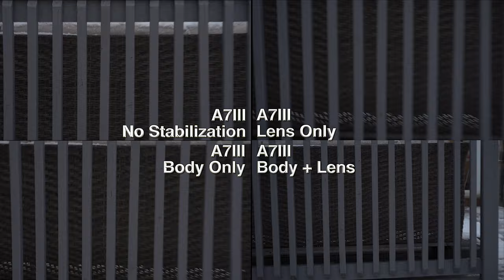A7 III vs GH5 in 2021 - stabilization test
When it comes to video, everyone knows the GH5 stabilization is amongst the best you can find, but often you will hear that the Sony A7iii has very poor IBIS. I do a couple of tests to show that the stabilization might not be so bad after all.

My Lights:
Godox UL150
Godox VL150

Cheapest Light I Can Recommend:
Godox Sl-60W

Heavy Duty Light Stand:

Colored Lights
Colored Strip Lights

Softboxes:
Big Softbox Options for Amaran:

Cameras:
Cheap Awesome Camera: Panasonic G7
Best Camera for Video: Panasonic GH5
Good Lens: Panasonic 25mm
Panasonic 45-150mm

Best Hybrid Camera: Sony A7iii
Best Lens for Sony: Tamron 28-75

Mics:
Rode NTG
Lav Mic

Audio:
Zoom H1N
Zoom H6
Zoom H4N